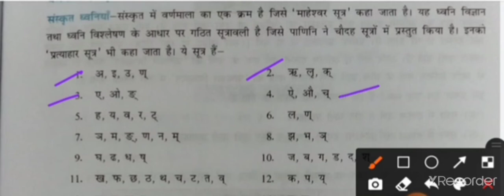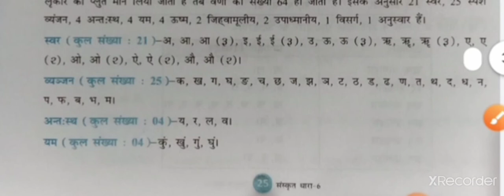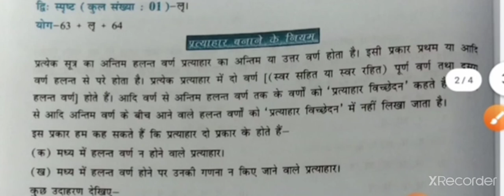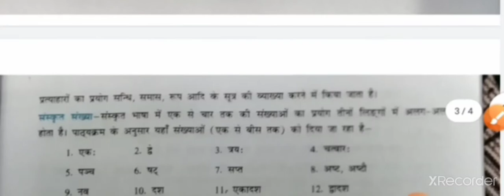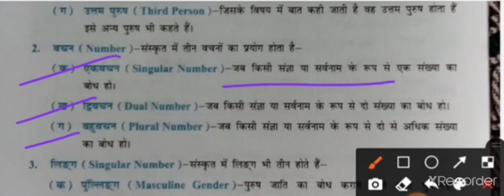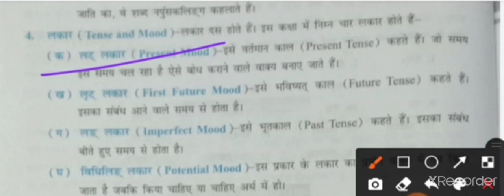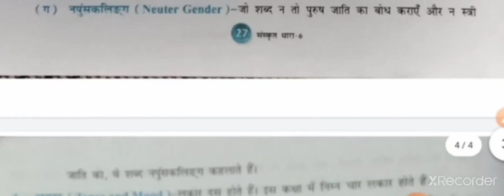class-6 subject-Sanskrit (vyakaran)